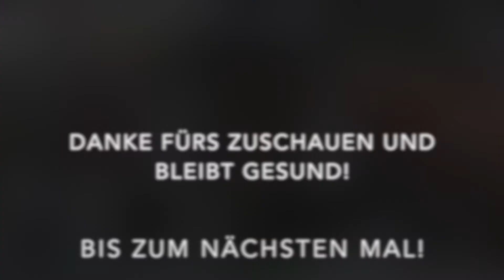Meine Lego Armee der Rebellen Allianz 2020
Videokapitel:

0:00 Zusammenfassung
0:41 Sternflotte
2:57 UCS Sets
4:01 Bodenfahrzeuge
4:25 Soldaten
5:22 Endwort
In diesem Video zeige ich meine Armee der Rebellen Allianz, die über die letzten Jahre entstanden ist (Stand: 2020).

I use brickset.com as the source for my videos. Some of the pictures I use come from brickset.com.